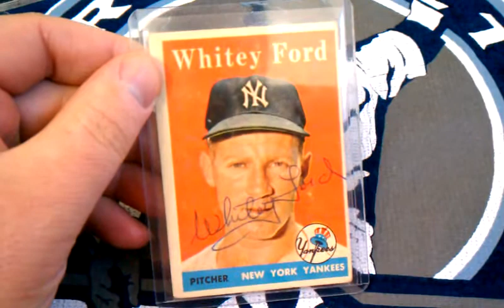2/25/12 3 HOF EBAY 1 HOF TTM $ REQUEST NY BASEBALL